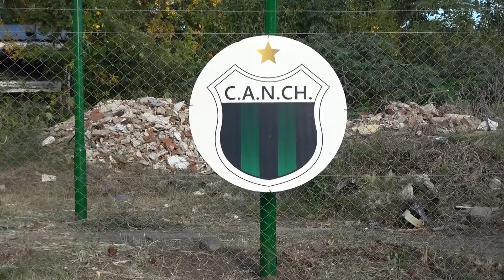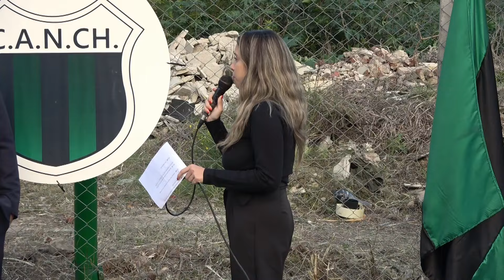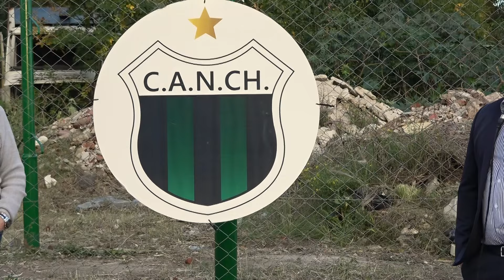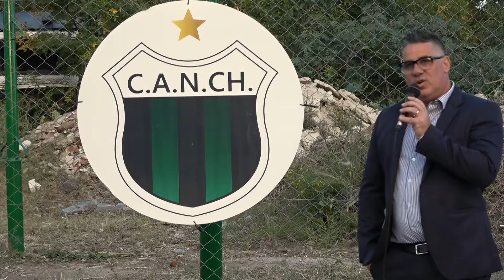Nueva Chicago toma posesión de las tierras cedidas por el estado nacional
Con tu LIKE, tu SUBSCRIPCIÓN, y ACTIVANDO LA CAMPANITA, nos ayudas de modo simple a que el canal crezca. Muchas gracias por hacerlo.

Una pequeña ayuda de tu parte nos ayuda a que los contenidos del canal crezcan en calidad y cantidad. Invitanos a un cafecito 👇👇👇